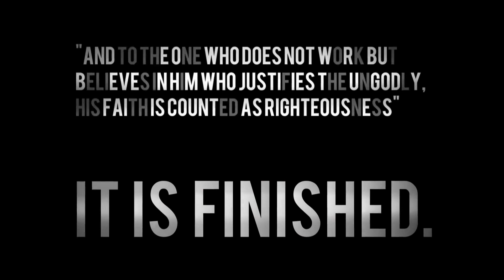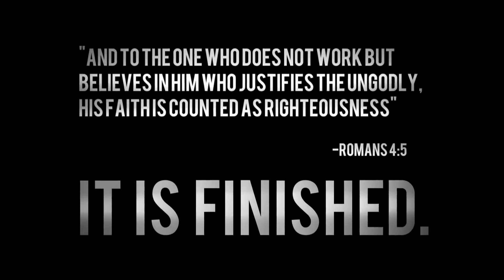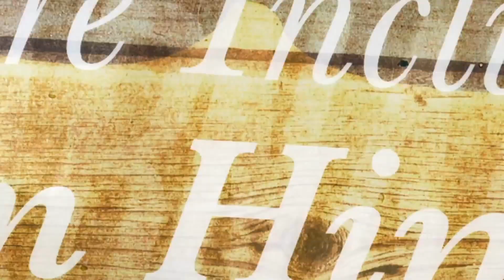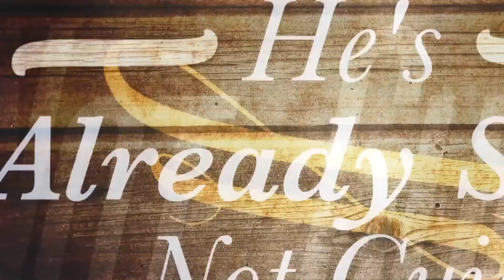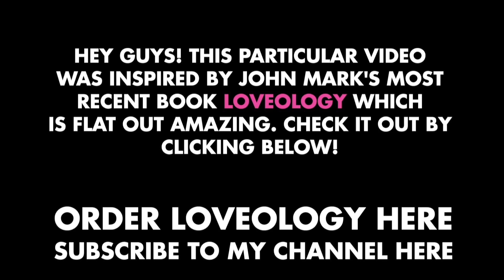video copilot Andrew Kramer-Why I Hate and love